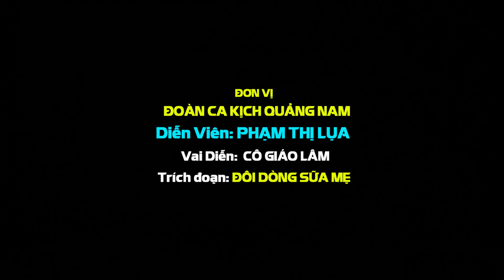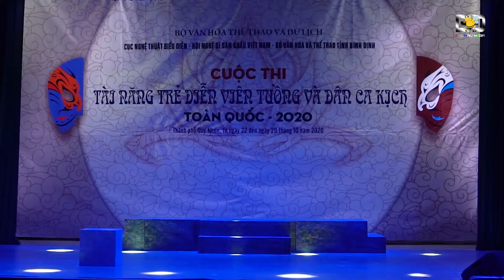ĐÔI DÒNG SỮA MẸ | Cô Giáo Lâm | Quảng Nam | Cuộc Thi Tài Năng Trẻ 2020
*Cuộc thi: Tài Năng Trẻ Diễn Viên Tuồng & Dân Ca Kịch Toàn Quốc 2020
- Trích đoạn: ĐÔI DÒNG SỮA MẸ
- Tác giả: Lưu Quang Vũ
- Chuyển thể kịch bản: Nguyễn Sĩ Chức
- Đạo diễn: Đoàn Anh Thắng
- Diễn viên: + Phạm Thị Lụa
                     + Vai diễn: Cô Giáo Lâm
*** Diễn viên hổ trợ: Mai Thìn: Ba Đức, Hồng Trang: Bà Tư, Thảo Trang: Y Tá.
Đơn vị: Đoàn Ca Kịch Quảng Nam
*** Nhà hát Nghệ thuật truyền thống tỉnh Bình Định đoạt 2 HCV, 6 HCB
*** Tại lễ tổng kết Cuộc thi tài năng trẻ diễn viên tuồng và dân ca kịch toàn quốc - 2020 vào tối 29.10 tại Nhà hát Nghệ thuật truyền thống tỉnh, Phó Chủ tịch UBND tỉnh Nguyễn Tuấn Thanh đã đến dự. Ban tổ chức Cuộc thi đã trao tổng cộng 6 HCV, 14 HCB cho diễn viên của 6 đơn vị tham gia. Trong đó, Nhà hát Nghệ thuật truyền thống tỉnh Bình Ðịnh đoạt 2 HCV cho các diễn viên: Thành Việt vai Vạn Lịch trong trích đoạn “Vạn Lịch ăn xin”, Thái Anh vai Chu Du trong “Nhị khí Chu Du”; 6 HCB cho các diễn viên: Bích Lĩnh vai Ngọc Hân trong “Ðêm Phú Xuân”, Kim Tiển vai thứ phi trong “Tham vọng ngai vàng”, Thiên Nga vai đứa bé trong “Ðứa bé tìm mẹ”, Thu Thiện vai Hồ Nguyệt Cô trong “Hồ Nguyệt Cô hóa cáo”, Mai Vân vai Chung Vô Diệm trong “Chung Vô Diệm lột xác”, Lương Quyên vai Lan Anh trong “Lan Anh lạc đẻ”. Ngoài ra, còn có 4 diễn viên Thái Phiên, Ngọc Ðiệp, Cẩm Nhung, Tuấn Long của Nhà hát được Ban tổ chức Cuộc thi, Hội Nghệ sĩ Sân khấu Việt Nam tặng các giải thưởng riêng cho vai diễn.
*** Truyền thông: SẮC MÀU BÌNH ĐỊNH
© Bản quyền thuộc về Sắc Màu Bình Định Media
*** DON'T REUP
Chúng tôi sẽ hổ trợ bạn đến thăm những địa danh mà chúng tôi đã đến. Riêng tại Bình Định chúng tôi sẽ dẫn bạn đến tận nơi mà bạn muốn đến.